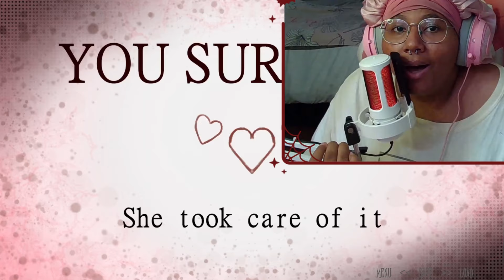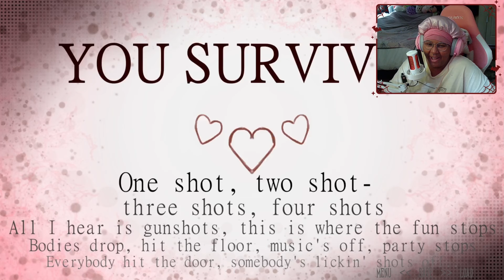This man really bothers me | Lovers Trophy [ Jak ]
Hey hey~

It's finally on the channel, Lovers Trophy

Started with Jak cause, He urks me on a whole new level

Socials (as of right now)

Enjoy, till next time~